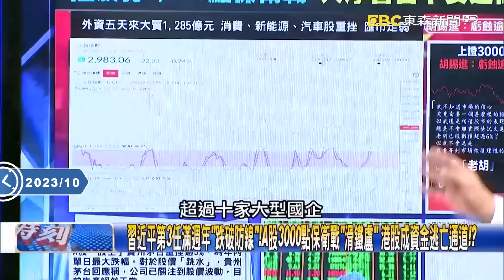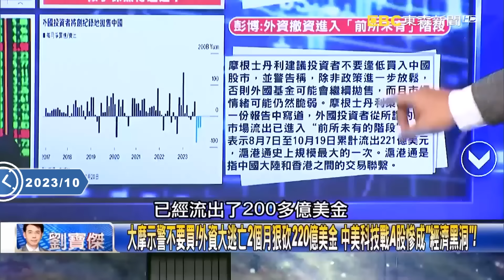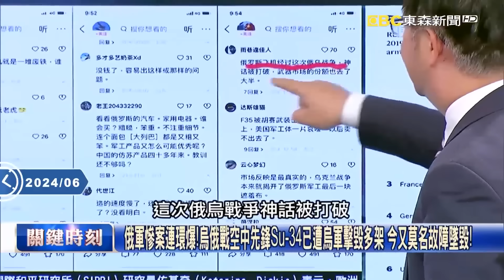【俄烏真相】普丁嚇歪！？美國耍狠供烏禁忌武器「一夜炸翻俄機場」！？ATACMS「集束炸彈」飛越180公里直取俄羅斯本土？【關鍵時刻】劉寶傑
(00:00:00)美國千億助盟友「不讓普丁贏」！ 拜登也耍狠供烏關鍵武器ATACMS…一夜癱瘓俄軍！？
(00:23:56)俄羅斯軍工產業恐崩潰？ 不是被炸掉就是故障起火自毀、陸海空武器都遭看穿！
(00:28:30)夜襲油庫、機場慘成焦土、連Su34都被炸出大洞 烏軍光靠無人機就把俄軍整慘！？
(00:33:21)西方世界開綠燈同意烏克蘭攻入俄境 「主客易位」嚐到戰爭滋味普丁罕見嘆氣！
(00:42:52)距邊境330KM！利佩茨克空軍基地遭夜襲火紅一片爆炸聲不斷 俄戰機傷亡不明！
(00:58:54)烏軍攻勢猛！俄指揮官哭稱「不同世代戰爭」 俄媒洩軍營位置下一刻海馬斯就開炸！

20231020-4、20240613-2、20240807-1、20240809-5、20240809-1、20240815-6